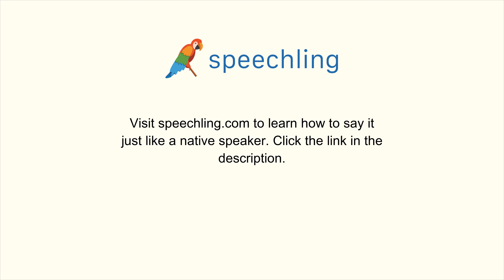韓国語で"犯罪"の発音の仕方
男性コーチ
범죄

女性コーチ
범죄

犯罪

犯罪